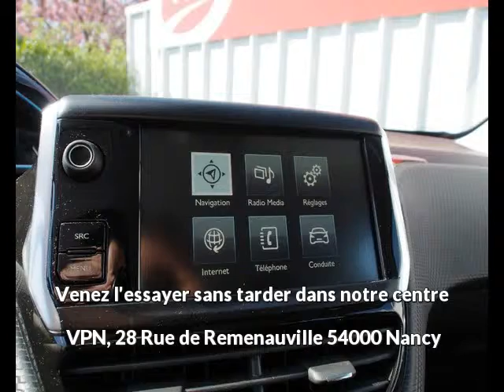Peugeot 2008 1.6 e-HDi92 FAP Allure à vendre à Nancy chez VPN Autos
Contactez VPN Autos au 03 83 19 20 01. Voir l'annonce,

Détail de l'offre n°37665 de Peugeot 2008 1.6 e-HDi92 FAP Allure :
Prix : 20 490 euros
Marque : Peugeot
Modèle : 2008
Version : 1.6 e-HDi92 FAP Allure
Moteur : Diesel
Boîte de vitesse : Manuelle
Couleur : Bleu
Nombre de portes : 5
Date d'immatriculation : 26/09/2014
Kilométrage : 66